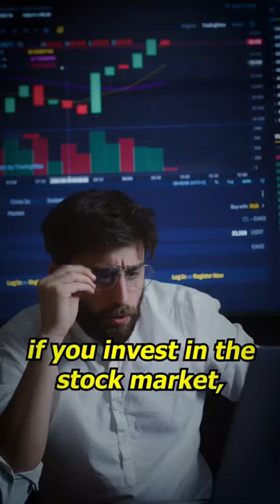China’s Real Estate Bubble!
Will China's real estate bubble pop anytime soon?